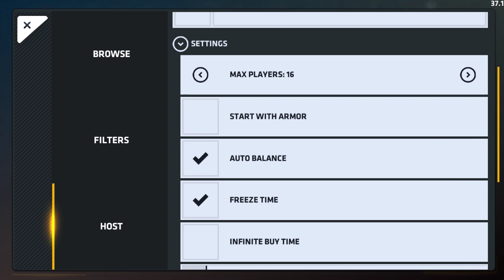Critical Ops Is Trash!